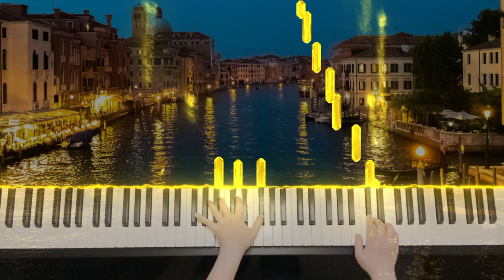Venetian Boat Song - Songs Without Words Op.30 No.6 Mendelssohn Gondellied (Lieder ohne Worte)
Felix Mendelssohn - Venetianisches Gondellied, Lieder ohne Worte Op.30 Nr.6
Chanson de Gondolier de Vénitien, Chanson sans Parole Op.30 No.6

This beautiful melancholic piece for piano solo is in the 2nd volume of "Songs Without Words" Op.30 and composed between 1833 and 1834.

Mendelssohn was born on 3 February 1809 in Hamburg. Died on 4 November 1847 in Leipzig, aged 38. He was a German composer, pianist, conductor, organist of the early romantic period.

🌟 more music from this pianist

Amazon Music

You can also find my recordings on Spotify, Apple Music, Deezer, Amazon Music, YouTube Music, amd most of major streaming platforms.